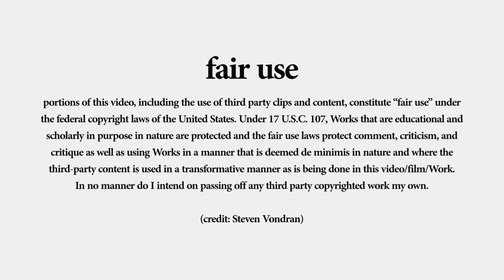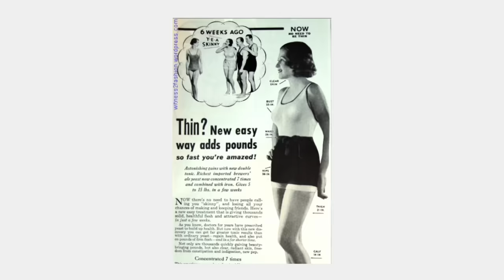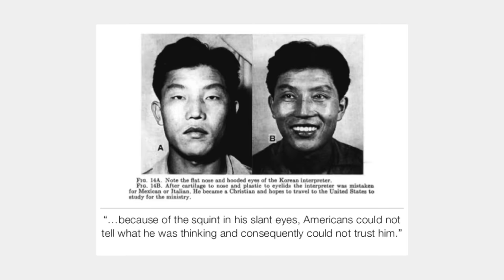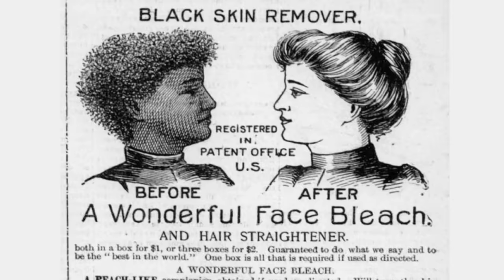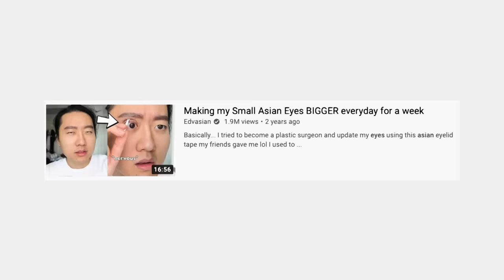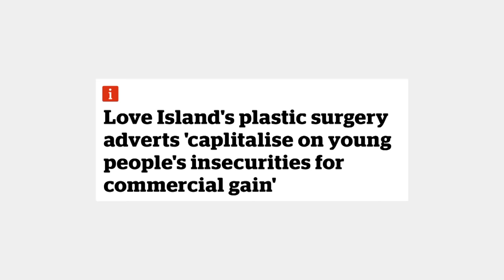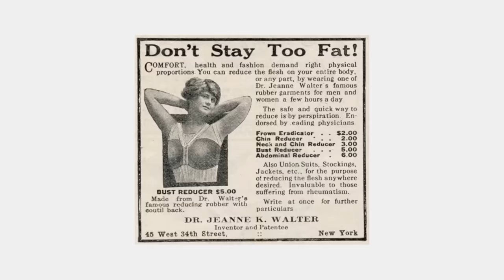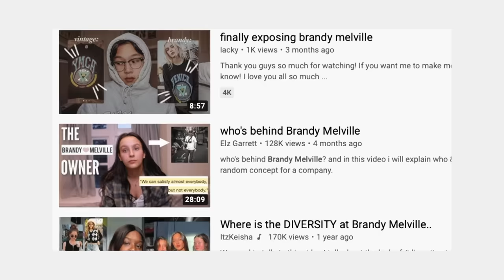The unrealistic toxic beauty standards are deadly.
More commentary videos of mine 😊